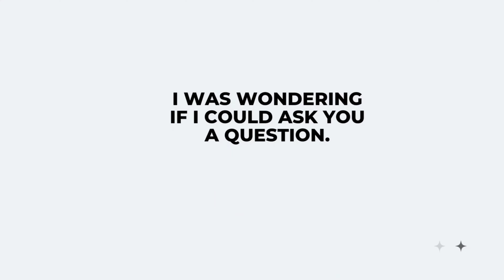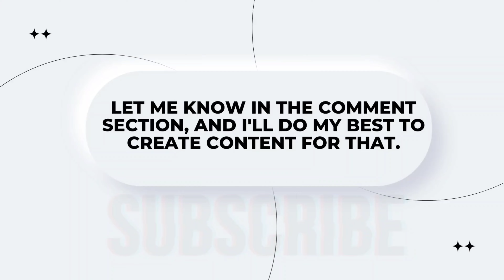Aggressive Helcurt Solo Rank Gameplay Against Meta Hero 2022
IGN
Rydark ( Main Account )
Youtube : Rydark ( 2nd Account )

helcurt
aggressive helcurt gameplay
aggressive helcurt gameplay 2022
aggressive helcurt solo rank gameplay
aggressive helcurt solo rank gameplay 2022
aggressive helcurt against meta hero
aggressive helcurt vs meta hero
helcurt solo rank vs meta hero
helcurt solo rank against meta hero
how to rotate like a top global helcurt
Solo Rank Helcurtphobia Gameplay
helcurtphobia gameplay
hyper carry helcurtphobia gameplay,
hyper carry helcurtphobia solo rank
Aggressive Helcurt Gameplay How To Win Against Meta Heroes
Aggressive Helcurt Gameplay How To Win Against Meta Hero
Aggressive Helcurt Gameplay How To Win Against Meta Hero 2022
helcurt vs leomord 2022
helcurt jungle vs leomord jungle
helcurt vs valentina
helcurt vs meta hero
helcurt against meta heroes
helcurt against meta heroes 2022
helcurt gameplay
helcurt best build
helcurt tutorial
helcurt tips and tricks
helcurt one shot build
helcurt rotation
helcurt solo rank to mythic
helcurt solo rank gameplay
helcurt solo rank to mythical glory
helcurt top 1 philippines
helcurt top 1 global
helcurt top philippines
helcurt top global
helcurt solo ranked tips
helcurt mythical glory tips
helcurt top global tips and tricks
helcurt solo ranked tips 2022
helcurt solo rank 2022
helcurt solo rank tips 2022
helcurt solo rank guide
helcurt hyper carry
helcurt hard carry
how to win counter hero using helcurt
how to win rank using helcurt
how to win ranked game using helcurt
how to win in solo rank using helcurt
how to reach mythical glory using helcurt
how to reach mythic easily using helcurt
how to win meta hero using helcurt
how to win meta heroes using helcurt
how to escape epic rank using helcurt
how to escape legend rank using helcurt
how to play like a top 1 global helcurt
how to play like a top 1 philippines helcurt
how to play like a pro helcurt
how to win more in solo rank using helcurt
best assassin hero to reach mythical glory using helcurt
helcurt aggressive gameplay
aggressive helcurt gameplay rotation
aggressive helcurt gameplay best build
aggressive helcurt gameplay one shot build
top global helcurt aggressive gameplay
top philippines helcurt aggressive gameplay
top 1 global helcurt aggressive gameplay
top 1 philippines helcurt aggressive gameplay
top 1 global helcurt gameplay
top 1 philippines helcurt gameplay
top 1 global helcurt solo rank gameplay
top 1 philippines helcurt solo rank gameplay
top 1 global helcurt solo rank gameplay 2022
top 1 philippines helcurt solo rank gameplay 2022
helcurt hyper carry gameplay
solo rank helcurt hyper carry gameplay
hyper carry helcurt gameplay
hard carry helcurt gameplay
helcurt hard carry gameplay
solo rank helcurt hard carry gameplay
helcurt solo rank with toxic teammates
helcurt toxic teammates
helcurt solo rank meets his worst enemy
helcurt lag
helcurt solo rank
helcurt rotation 2022
solo rank helcurt
helcurt new rotation 2022
helcurt season 26
helcurt s26
helcurt jungler
helcurt jungle
helcurt solo
helcurt tutorial
helcurt buff 2022
helcurt fast hand
helcurt montage
helcurt tutorial
helcurt deadly stings
Helcurt montage fast hand
top global helcurt
helcurt brutal damage gameplay
helcurt aggressive gameplay
helcurt gameplay 2022
helcurt Savage
helcurt Maniac
helcurt gildark
Helcurt top global gameplay
helcurt mobile legends
mobile legend helcurt
helcurt mlbb
helcurt ml
helcurt top global
helcurt best build 2022
helcurt best build and emblem 2022
helcurt gameplay mobile legends
top 1 global helcurt 2022
helcurt top global
Helcurt 2022
Helcurt mlbb
mlbb helcurt
montage helcurt
helcurt ml top global
helcurt gameplay fast hand
Mobile legends
helcurt ice scythe
helcurt zodiac scorpio skin
helcurt evolved predator
helcurt elite skin
helcurt emblem set
helcurt exoracial executer
helcurt emblem tersakit 2022
helcurt Elgin
helcurt Hororo Chan
helcurt Deen Plays
helcurt Betosky
helcurt Master The Basics
helcurt Rydark
helcurt Assassin Rylles
helcurt AK MLBB
helcurt Hybridz
helcurt RENE JAY
helcurt Gameplayer Proplayer
helcurt PxDMLBB
helcurt SOUL EATER
helcurt KuLapOo
helcurt Mobile Moba
helcurt Supreme Moba
helcurt axe Mobile Legends
helcurt Worthy
helcurt gildark
helcurt kairi
gildark helcurt